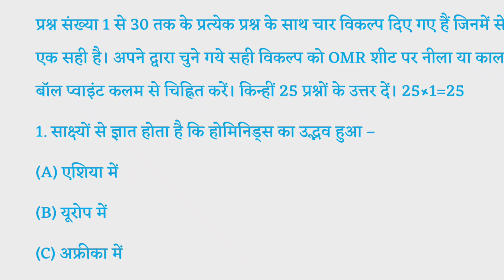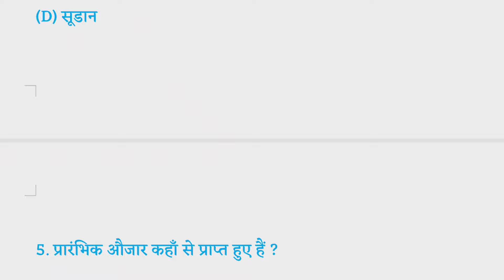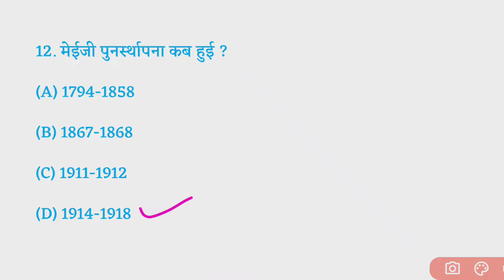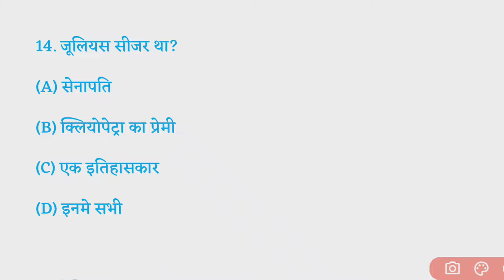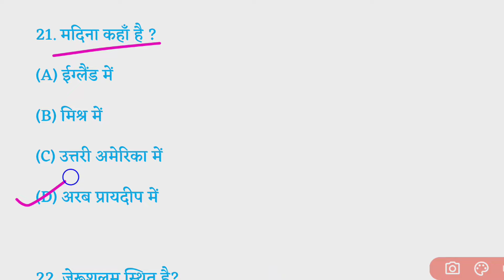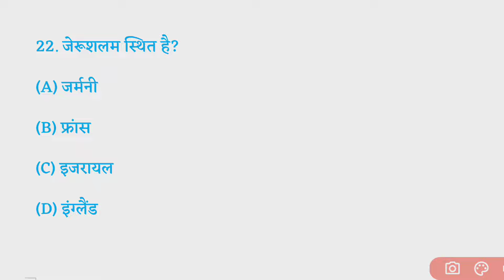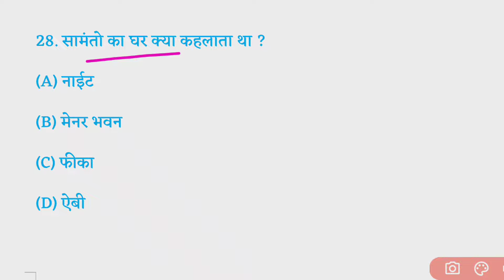30 August History Class 11 Real Question Paper 2024|1St Terminal History Real Paper Monthly Exam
30 August History Class 11 Real Question Paper 2024|1St Terminal History Real Paper Monthly Exam

topic cover:-👍👍👍👍👇👇👇👇
Bihar board class 12th monthly 2024 History
Bseb 11th august  monthly exam 2024
class 11th august monthly exam 2024 History
Half yearly exam History paper 2024
Half yearly exam class 11 paper
11th monthly exam 30 August 2024 History
30 August class 11th monthly exam 2024 History
11th class History 30 August monthly exam 2024
30 August class 11th History ka question paper
30 August 11th class History ka viral question paper
30 August History ka viral paper
Class 11th 30 August History ka viral paper
12th class 30 August History ka viral objective home science
 class 11th 30 August viral objective History
Class 11th august monthly Exam 2024 bihar board
12th History 30 August monthly exam viral question
30 August History monthly exam viral question 2024
Bihar Board 11th History 30 August monthly exam viral question 2024
Bihar Board History 11th 30 August monthly exam 2024
Bihar Board History 11th  viral question 2024
Class 11th History ka Original Out Paper 2024
इतिहास का पेपर क्लास11th
क्लास 11th इतिहास का पेपर मासिक परीक्षा
मासिक परीक्षा क्लास 11th हिस्ट्री का पेपर
क्लास 11th इतिहास का क्वेश्चन पेपर
30 अगस्त का क्वेश्चन पेपर इतिहास
इतिहास का क्वेश्चन पेपर 30 अगस्त
इतिहास का प्रश्न उत्तर 30 अगस्त बिहार बोर्ड
Related Tags-
30 August History,
Bihar Board 11th 30 August History viral question 2024,
Class 11th 30 August History viral question 2024,
29 August History viral question 2024,
Class 11th 30 August History monthly exam viral question,
30 August History monthly exam original Paper,
Mithun study centre,
Ask board,
Justwell Education,
Class 11th 30 August History viral question,
30 August History monthly exam 2024,
Class 11th masik exam History 30 August,
1st terminal History real paper 11th,
11th 1st terminal exam History ka paper,